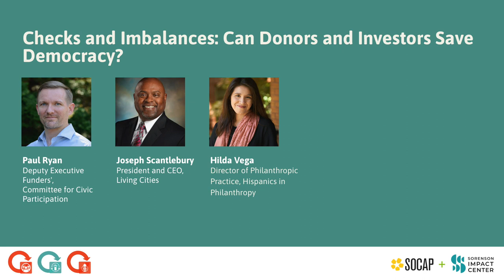SOCAP22 - Checks and Imbalances: Can Donors and Investors Save Democracy?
There was a time when the three branches of government plus a free press provided the check, balances, and protections that ensured America’s democratic experiment could withstand the test of time. But it feels faint right now. Indeed, with our institutions, people, and planet all under attack, no sector is unaffected – and no players can remain on the sidelines.

Join Hispanics in Philanthropy for an unsparing look at the crises we’re facing (especially around civil society and climate) and how philanthropy and impact investing can lead the way to new solutions.

Speakers:
Paul Ryan - Deputy Executive Director, Funders' Committee for Civic Participation
Joseph Scantlebury - President and CEO , Living Cities
Hilda Vega - Director of Philanthropic Practice, Hispanics in Philanthropy